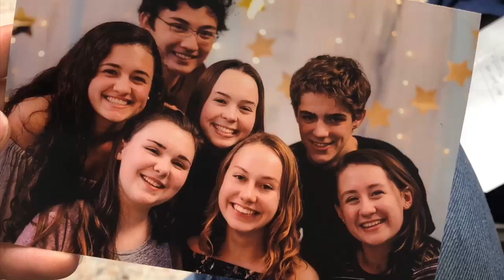Cappies Stage Management